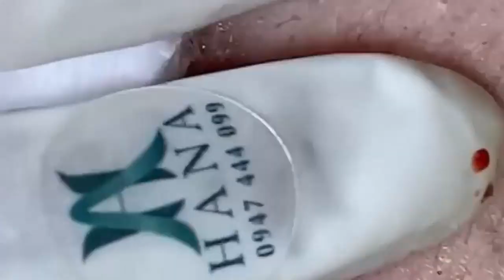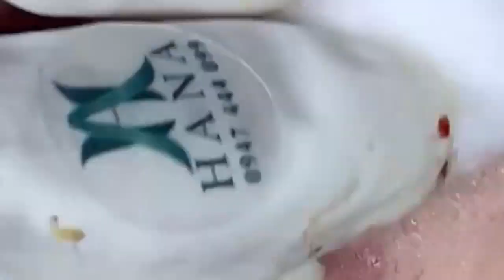Você tem melhores dias com suas coisas calmas #33758